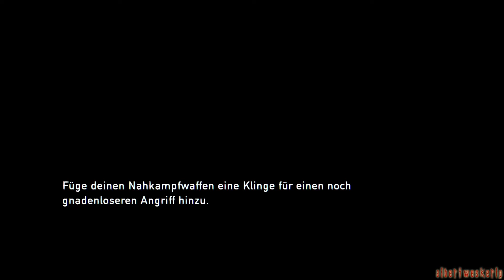The Last of Us Remastered #08 - Shoping Tour mit Bill (Let´s Play)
Let's Play The Last of Us Remastered German ✗
►Mein Equipment:
Mein Aufnahmegerät: ✗
Meine Videobeareitungsprogramm : ✗
Meine Videokamera: ✗
Meine PS4 - PS3: ✗